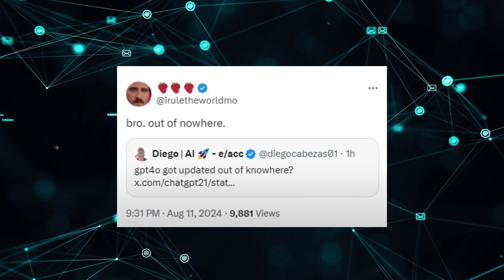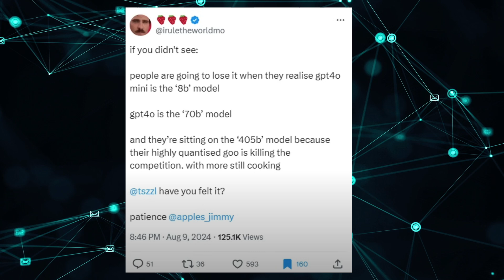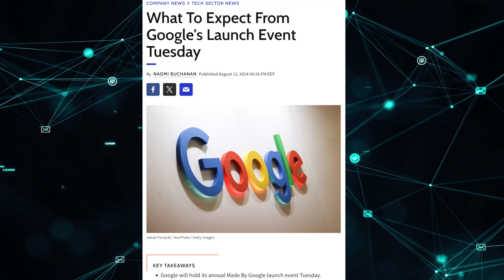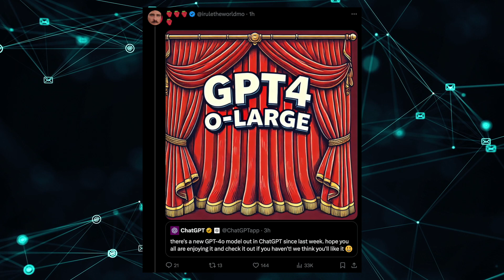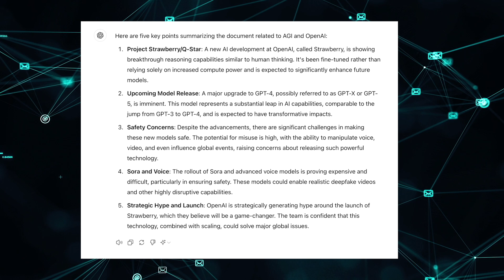OpenAI's New Model Is Finally Here: GPT4o-Large (Strawberry)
OpenAI Unveils GPT4o-Large: The "Strawberry" Update
In this video, we discuss OpenAI's latest potential AI model:

Model Size: GPT4o-Large may feature 405 billion parameters
Multimodal Capabilities: Processes text, images, audio, and 3D content
Advanced Reasoning: Utilizes new "Strawberry" technology
Industry Competition: OpenAI's response to recent advancements by Google
Safety Considerations: Implementation of OpenAI's preparedness framework
Potential Impact: Possible effects on various industries and AI applications
Access Management: Potential introduction of a licensing system

Key Topics: GPT4o-Large, openai Strawberry or Q* Update, OpenAI, Multimodal AI, AI Safety